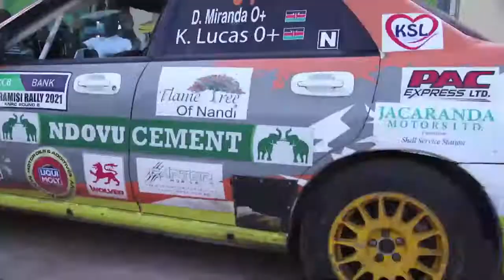Kcb Kiscol Rally Closing Ceremony